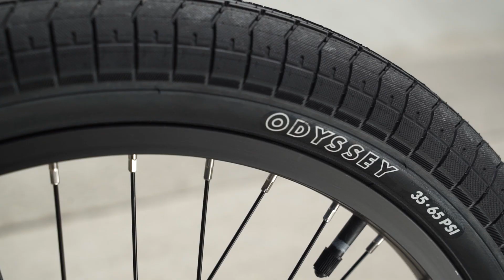SUNDAY BIKES | 2020 Primer | BMX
The Primer is a serious starter bike at a seriously great price. Built around a pro-level geometry in a range of top tube sizes, the Primer is spec’d with quality parts like Odyssey Springfield brakes and Path Pro tires. The 2020 Primer also includes a fully sealed rear cassette hub and proven parts like the Sunday Freeze Stem and an FSA Headset.